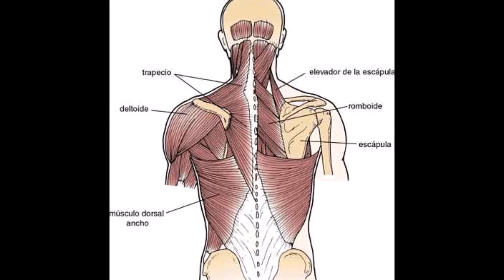DOMINADAS. Técnica correcta, consejos para principiantes y todo lo que deberías saber.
Material de entrenamiento al mejor precio✌🏻🔥